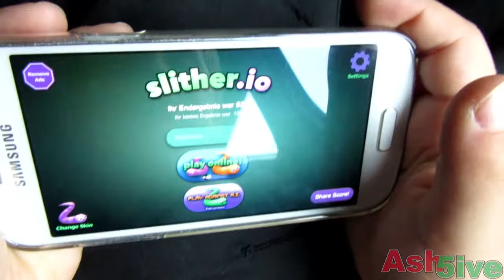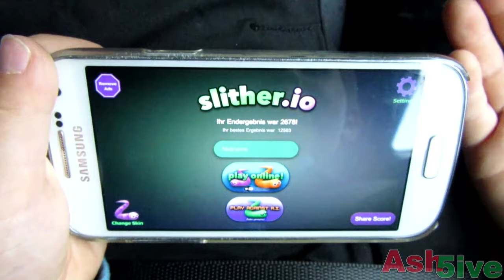Lets Play Slither.io im Auto - nur einmal nicht aufgepasst - VLOG Ash5ive Spielzeug und Spaß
Ich warte im Auto und spiele Slither.io - einmal nicht aufgepasst und schon ... ist meine Schlange gepltazt :-( Lets Play Slither.io Euer Ash